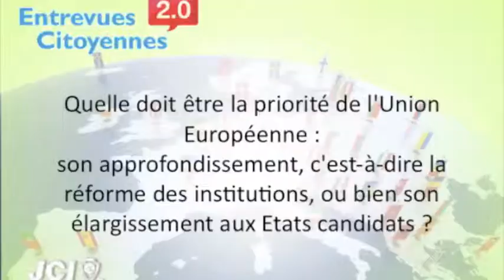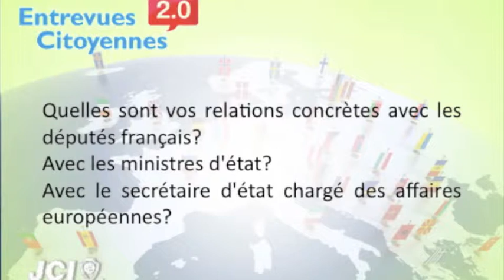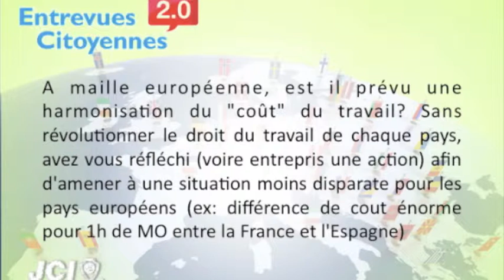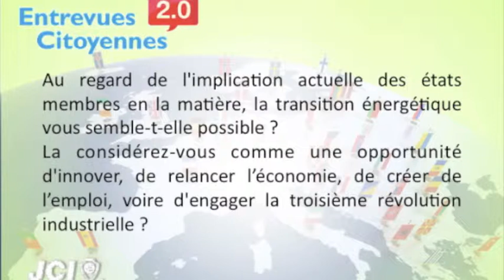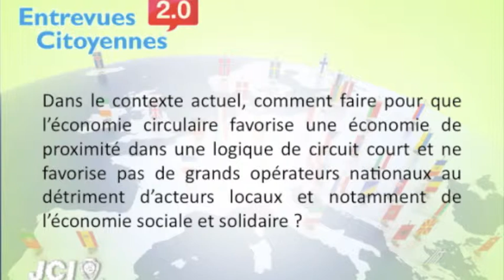Entrevues Citoyennes 2.0 - Jean-Christophe LORIC pour Dominique RIQUET UDI-MODEM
Certaines listes ayant été déposées tardivement, nous n'avons pas pu réaliser l'ensemble des interviews. Néanmoins dans un souci d'équité, nous souhaitons vous présenter l'ensemble des listes candidates aux Européennes pour la circonscription Nord Ouest :

- Front de Gauche (Jacky Hénin)
- Parti Socialiste (Gilles Pargneaux)
- Europe Écologie (Karima Delli)
- UDI-MODEM (Dominique Riquet)
- UMP (Jérôme Lavrilleux)
- Front National (Marine Le Pen)
- Lutte Ouvrière (Éric Pecqueur)
- Le Nouveau Parti Anticapitaliste (Christine Poupin)
- Communistes (Louis-Daniel Gourmelen)
- « Debout la France » (Jean-Philippe Tanguy)
- L'Union Populaire Républicaine (François-Xavier Grison)
- « Europe Citoyenne » (Chantal Pallot)
- « Nous Citoyens » (André-Paul Leclercq)
- « Radicalement Citoyen » (Damien Courcoux)
- « Citoyens du vote blanc » (Sophie Alligier)
- « Parti fédéraliste européen » (Cédric Suzanne)
- L'espéranto comme langue commune (Christine Pieters)
- Europe de la décroissance (Tristan Duval)
- « Nouvelle Donne » (Arthur Devriendt)
- « Parti Pirate » (Didier Urschitz)
- « Force Vie» (Cyril Brun)
- « Féministes pour une Europe solidaire» (Lisa Pleintel)